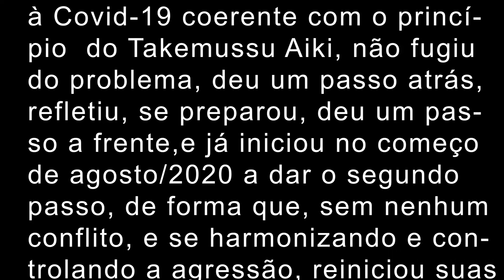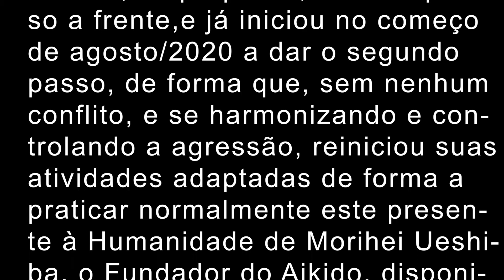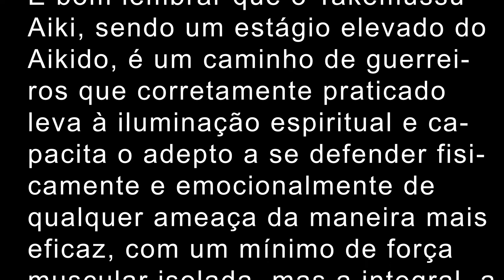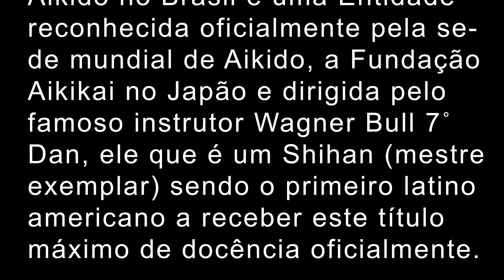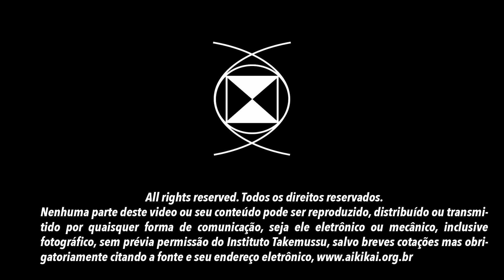Takemussu Aiki sem Coronavírus. Depoimento dos alunos.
O Instituto Takemussu se adaptou à Covid e reiniciou as aulas e está aceitando candidatos a serem novos alunos para aprenderem o mais elevado estágio do Aikido, o TAKEMUSSU AIKI, que é um Caminho dos guerreiros e que praticado corretamente leva à iluminação espiritual.
Todos os praticantes podem retornar com segurança visto que providências foram tomadas segundo orientações de infectologistas e higienistas .
Eles devem contatar a secretaria para tomarem conhecimento dos cuidados e materiais especiais que serão exigidos durante os treinos de forma a evitarem o contágio, uso de máscaras, álcool gel, turmas restritas a 14 pessoas, distanciamento e outros conforme protocolo elaborado pelos especialistas mencionados.
Este Centro Tradicional famoso do Aikido no Brasil é uma Entidade reconhecida oficialmente pela sede mundial de Aikido , a Fundação Aikikai no Japão e dirigida pelo famoso instrutor Wagner Bull 7˚ Dan, ele que é um Shihan (mestre exemplar) sendo o primeiro latino americano a receber este título máximo de docência oficialmente!
A sede com amplas instalações se situa na R. Mauro, 331 próximo a estação Saúde do metrô, na cidade de São Paulo.
Para contatos e agendamento de entrevistas para a admissão caso sejam aprovados, contatar:
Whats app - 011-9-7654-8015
Curta e compartilhe nossos videos.